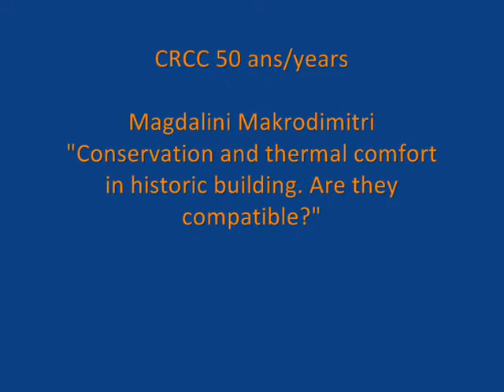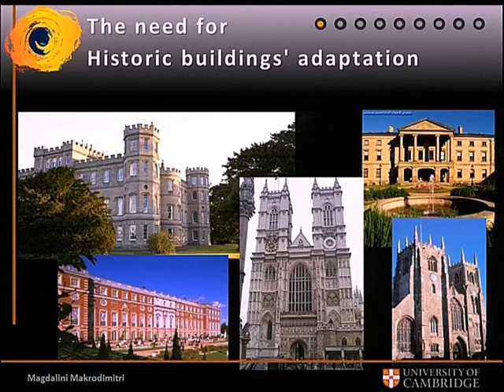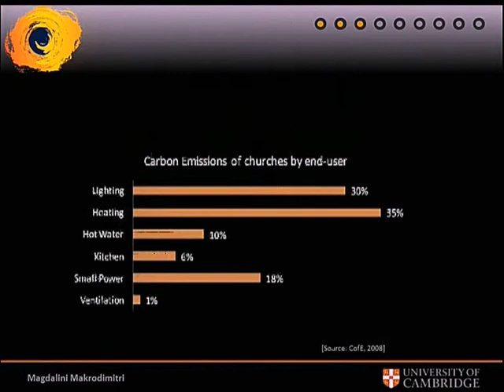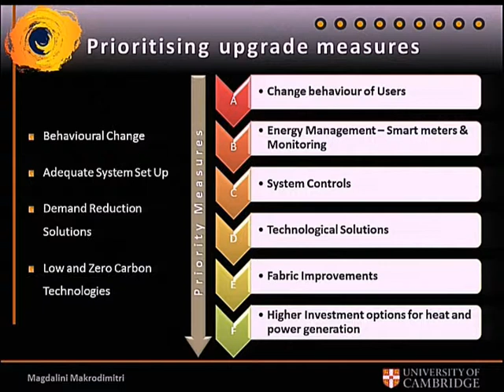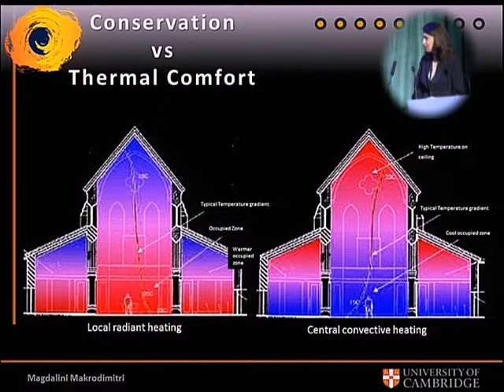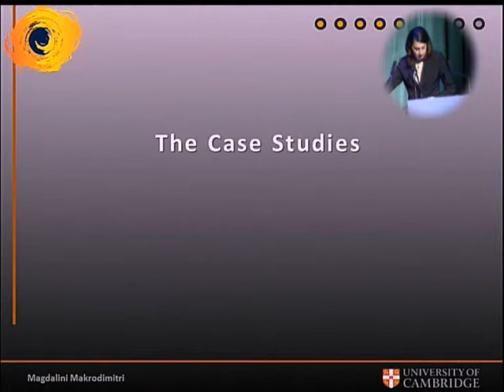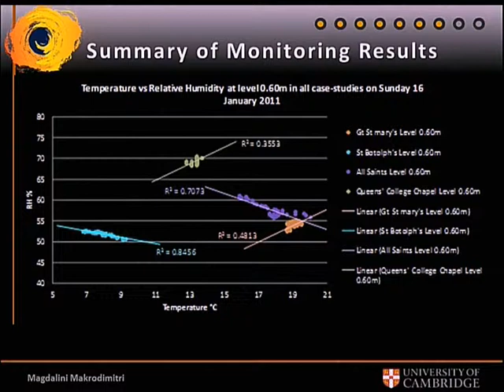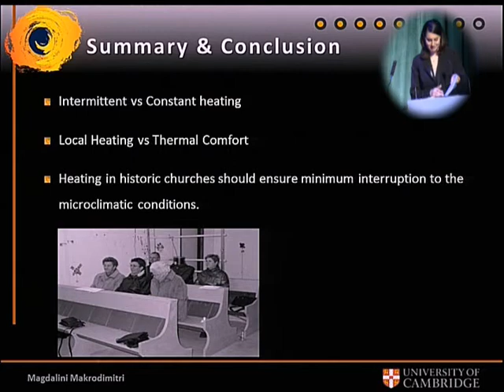Magdalini Makrodimitri - Conférence CRCC 50 ans/years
Magdalini Makrodimitri "Conservation and thermal comfort in historical buildings. Are they compatible?"
Introduction by Debra H Norris.